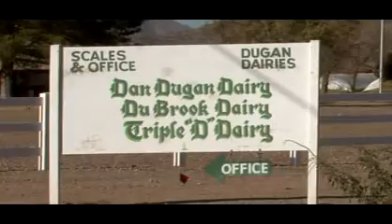DUBROOK DAIRY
Meet Pat and Nadine Dugan, dairying in Casa Grande, Arizona for over 25 years!